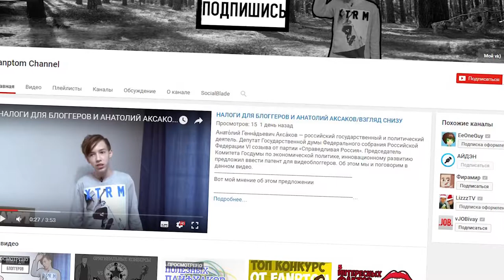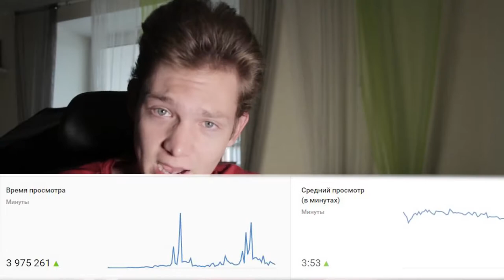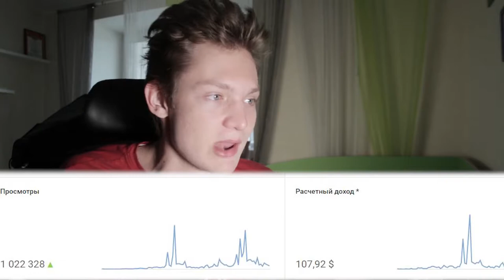МИЛЛИОН ПРОСМОТРОВ СКОЛЬКО ЗАРАБАТЫВАЮТ ВИДЕОБЛОГЕРЫ